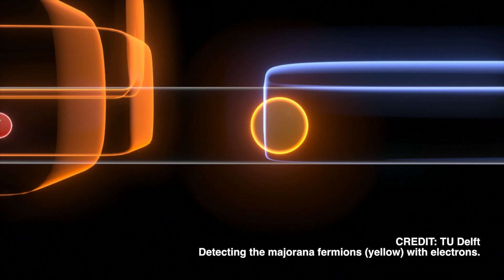2012 Breakthrough Runner-Up: Majorana Fermions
After a 75-year hunt, scientists have observed what had previously only been theorized: Majorana fermions, a new type of fermions that can act as their own antimatter and annihilate themselves. In this video, Science Deputy News Editor Robert Coontz talks about these odd quasi-particles and their potential to serve as stable qubits for quantum computing.